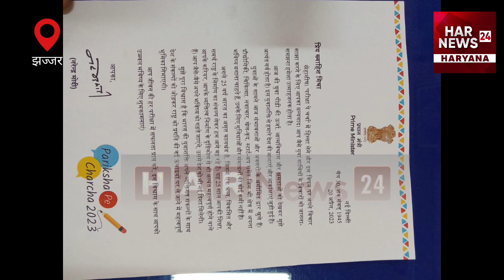झज्जर की दा हाइट्स स्कूल में पढ़ने वाली ख्वाहिश मिश्रा के पास देश के प्रधानमंत्री का लेटर क्यों आया।